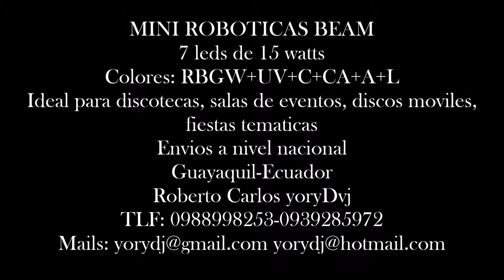MINI ROBOTICAS BEAM 7 LEDS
MINI ROBOTICAS
7 LEDS de 15 Watts
COLORES: RGBW+C+UV+A+L etc
Ideal para Discotecas, salas de eventos, escenarios, disco movil
Envios a nivel nacional Guayaquil - Ecuador
Precio $120 dolares
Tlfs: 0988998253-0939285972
solo efectivo